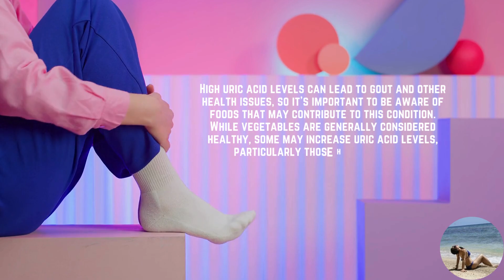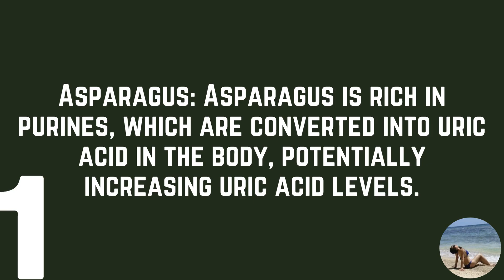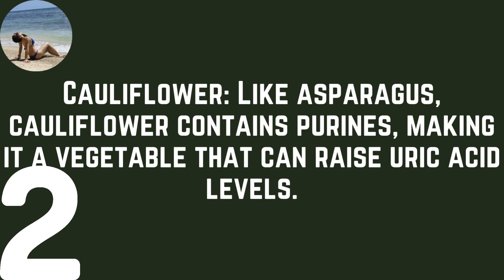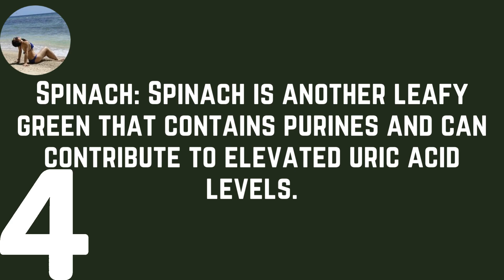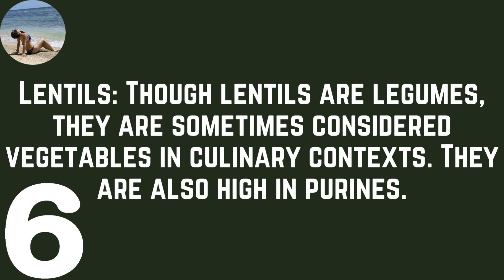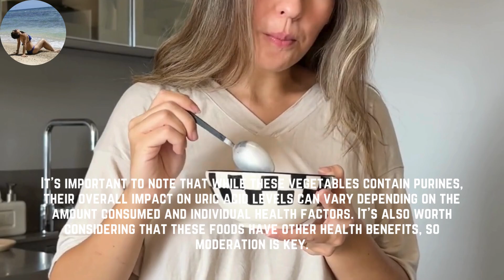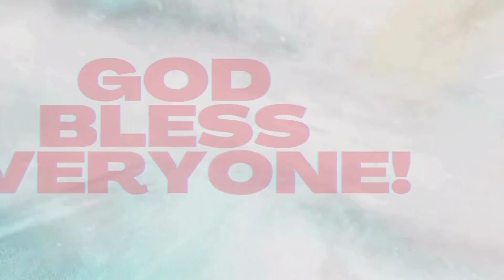VEGETABLES AND URIC ACID || 6 VEGETABLES THAT INCREASE URIC ACID LEVELS | AS PER STUDY/@EthelAllera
Microphone Use:
BOYA BY-MM1
BOYA BY-M1 Pro
Phone Use:
Readmi 10
iPhone 6s Plus
_dp&th=1